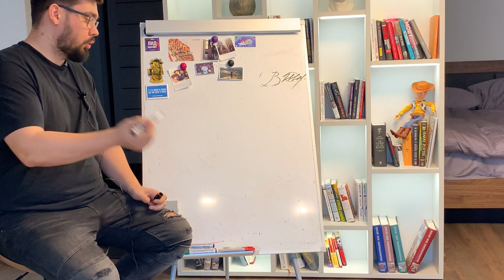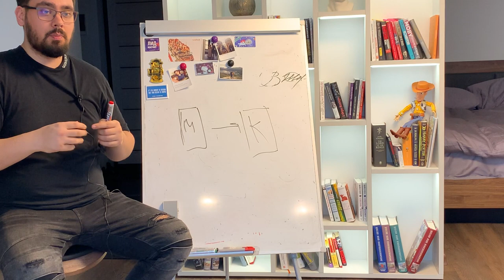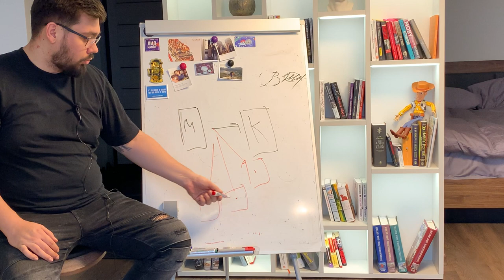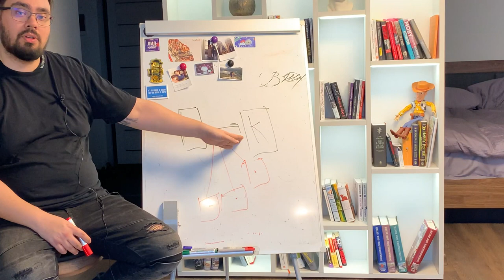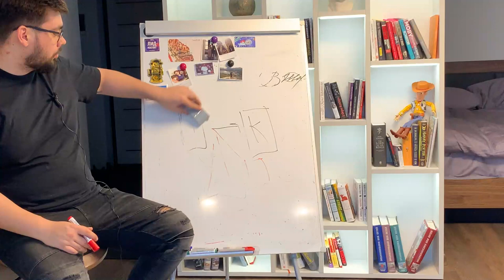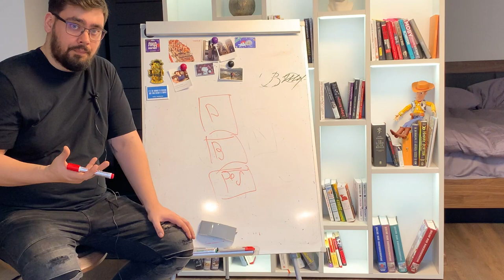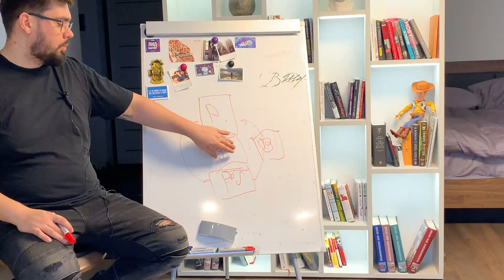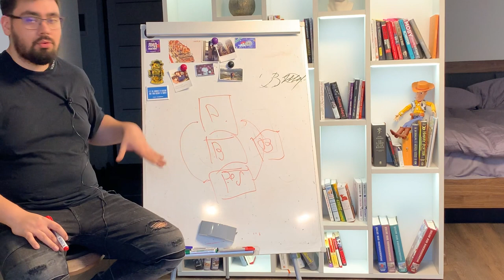Как перестать работать бесплатно / Архетипы Взрослый, Ребенок, Родитель - Макс Белоусов Маркетолог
В данном видео маркетолог Макс Белоусов объясняет как перестать помогать и работать бесплатно и как это зависит от архетипов взрослый, ребенок, родитель по Эрику Берну. Подробнее об этом я рассказываю в менторстве. Записаться можешь написав в ватсап

🤘С кем я работал:
- Тони Роббинс
- Аяз Шабутдинов
- Радислав Гандапас
- Екатерина Уколова
- Полина Большакова
- Экхарт Толле
- Сколково
- BlackStar